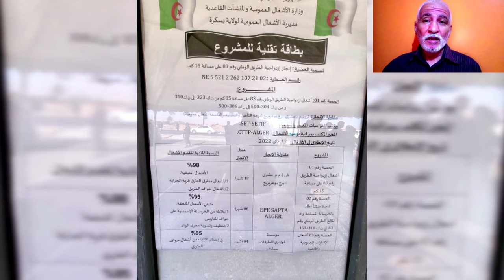تابعو آخر أشغال ازدواجية الطريق بين بسكرة و سيدي عقبة BISKRA SIDI OKBA EXPRESSWAY